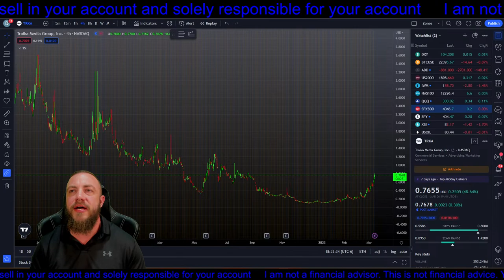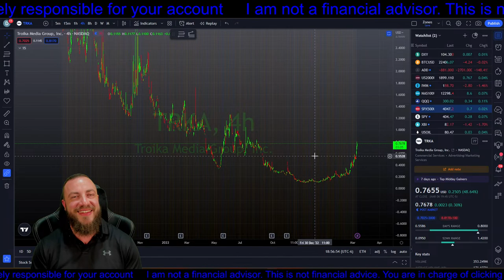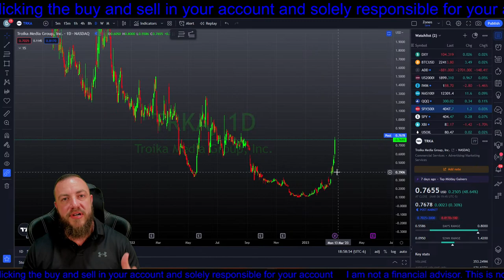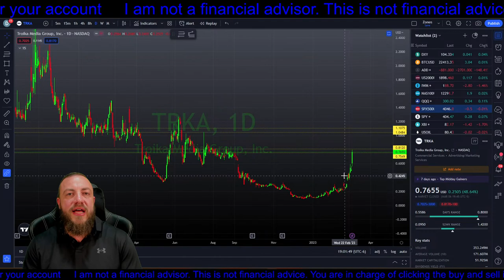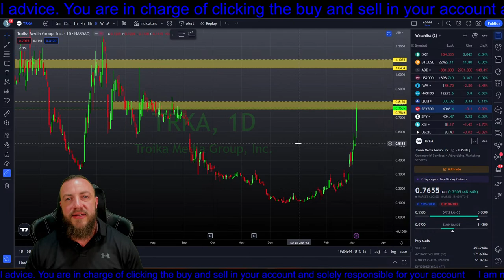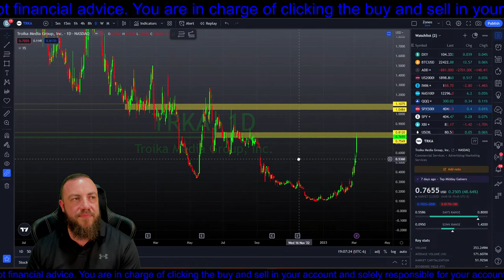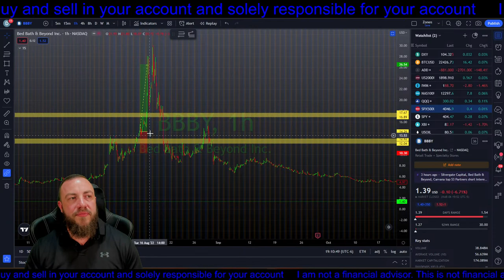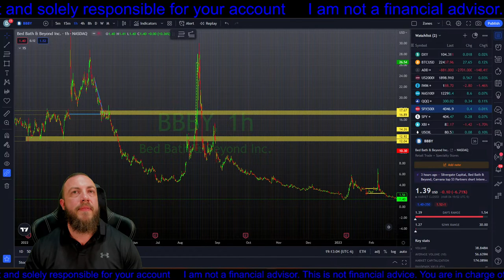Short Squeeze Alert: TRKA Stock Price Skyrockets as High Short Interest Traders Cover Positions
Get $10 when you open a coinbase wallet